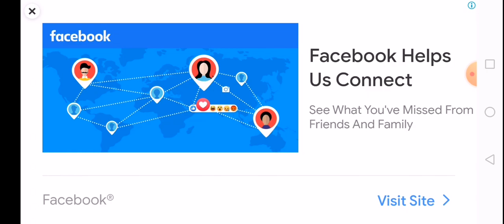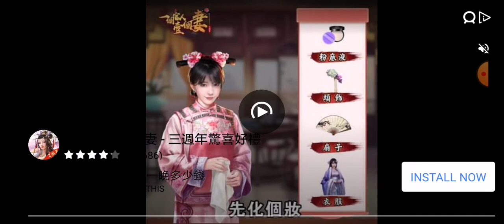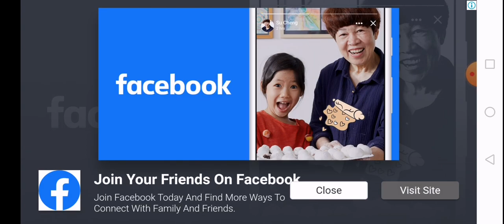Scary robber part 2 - 4